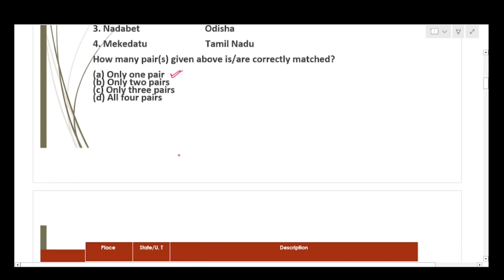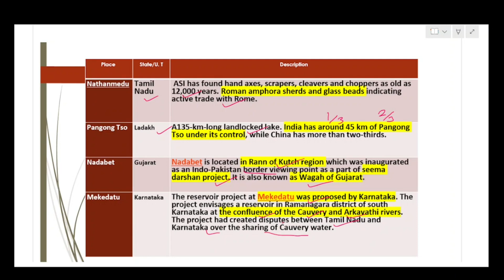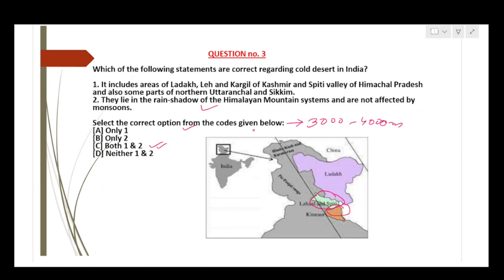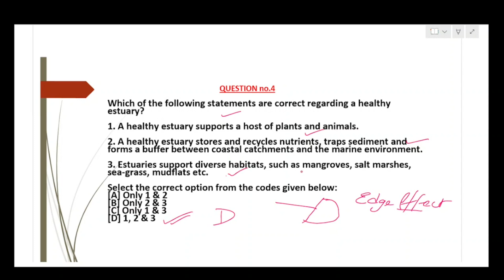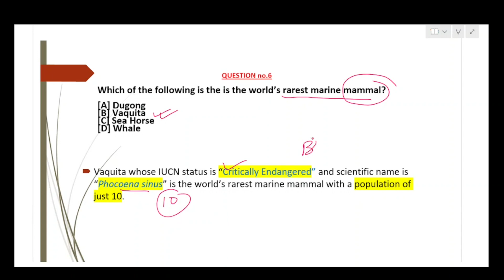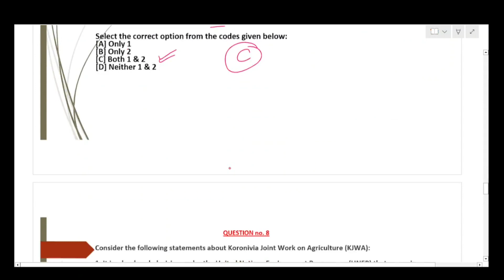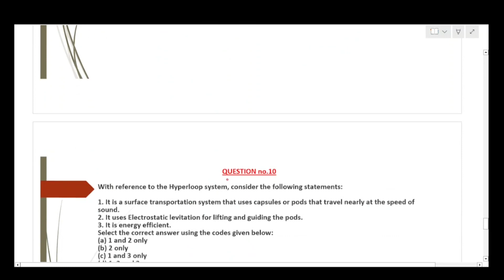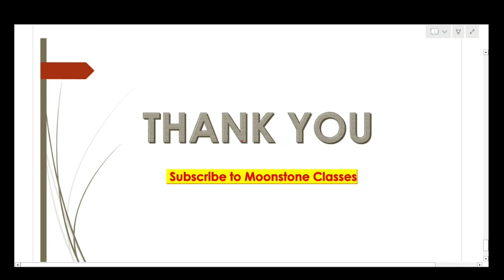Environment,Science & Tech| Most important MCQ's for UPSC PT-2023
This 2nd video of Environment, Science & Technology, which is a revision series for Upsc prelims 2023.

Hoping this video series is helping in your exam preparation.